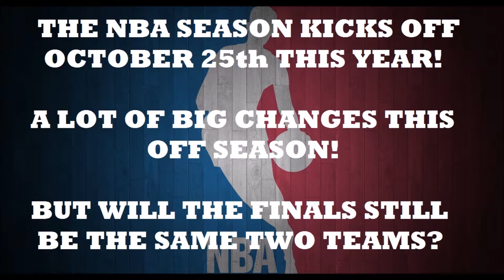NBA 2016-17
Welcome back to another KFP Short!  It's almost time for another NBA season!  Take a quick look at some NBA news before the season starts along with some KFP Picks for this upcoming season!

Let us know your picks on who you think will be champion this year?

The Ken Frederick Podcast does not own the rights to any of the pictures or music used to make this podcast.
Song is credited to NBA on NBC Theme.